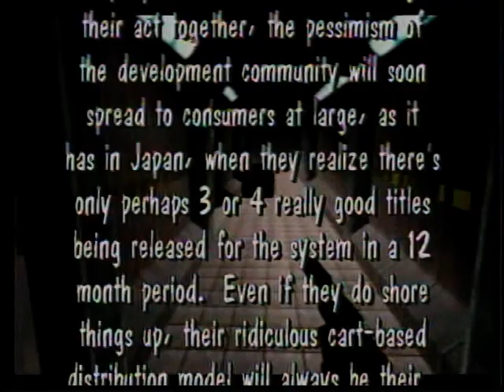GITCY: E3 Report 1997